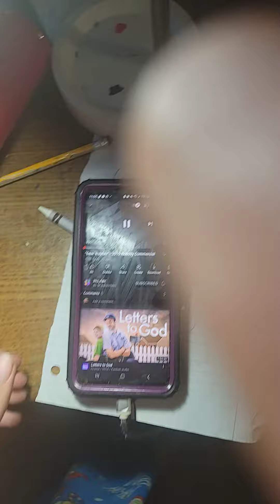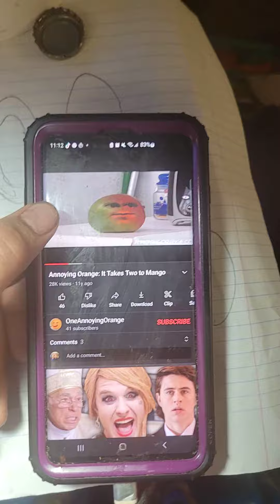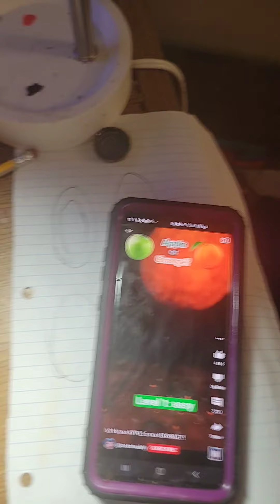ytp wayfair is gone